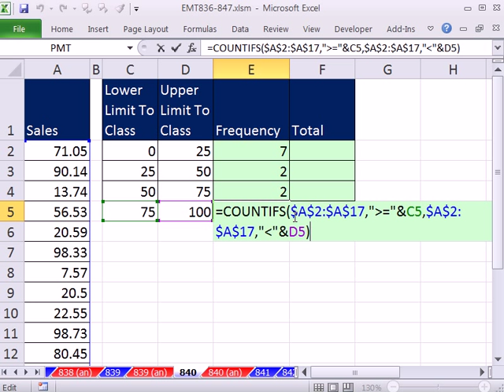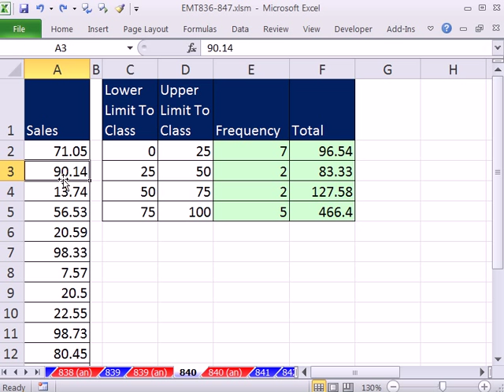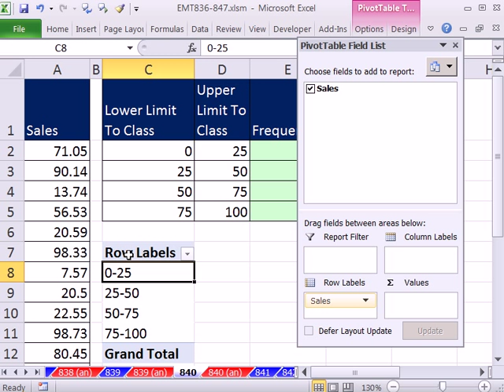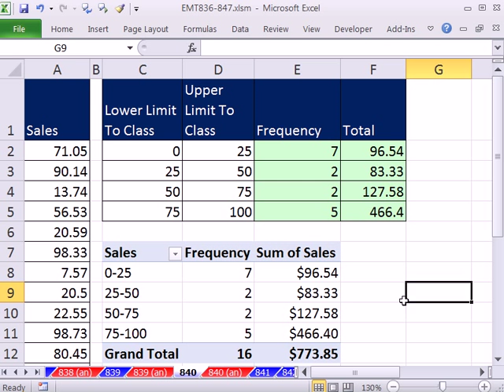Excel Magic Trick 840: Frequency & Total for Upper and Lower Limit Category Formulas or PivotTable?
Learn how to:
1. COUNTIFS Function for counting (frequency) between an upper and lower limit
2. SUMIFS Function for SUMMING between an upper and lower limit
3. PivotTable for counting and adding between and upper and lower Limit